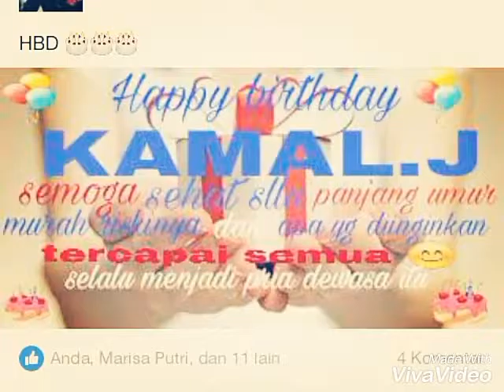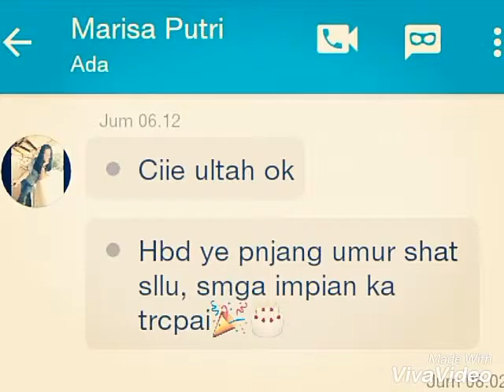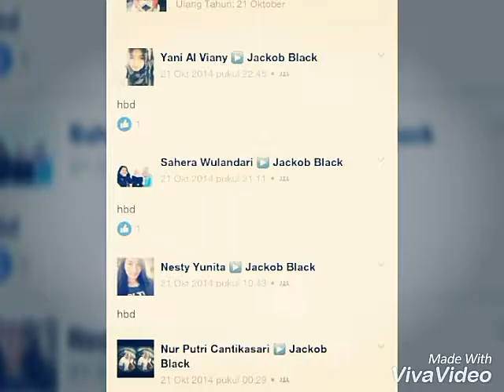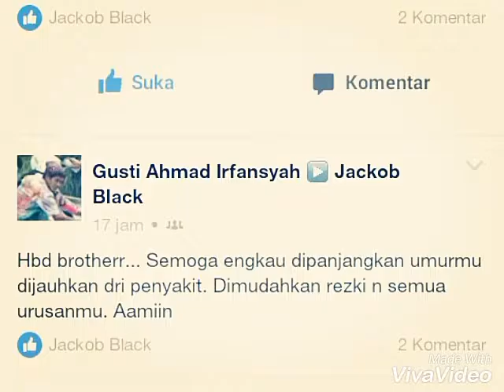ulta kamal junaedy rnr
ulang tahun